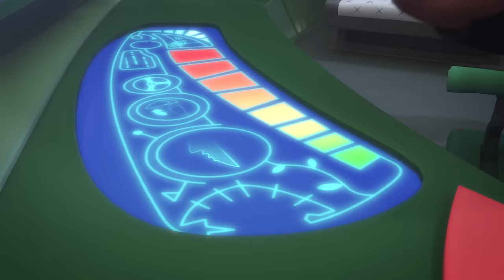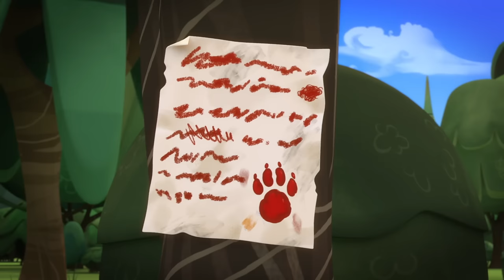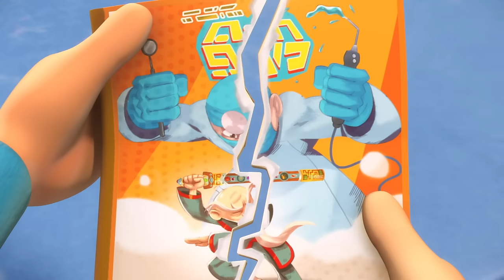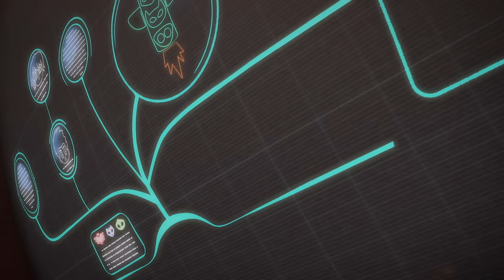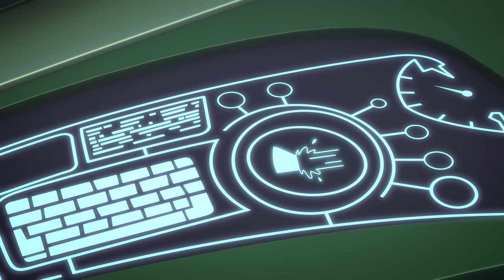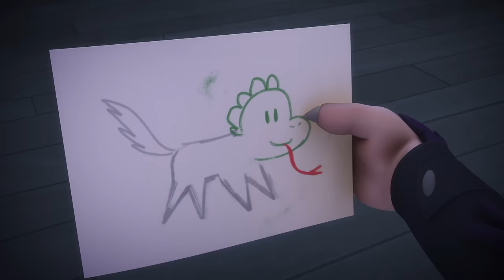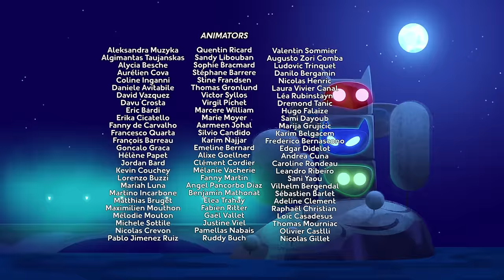PJ Masks Full Episodes ALL WOLFY KIDS EPISODES 🐺 PJ Masks Season 2